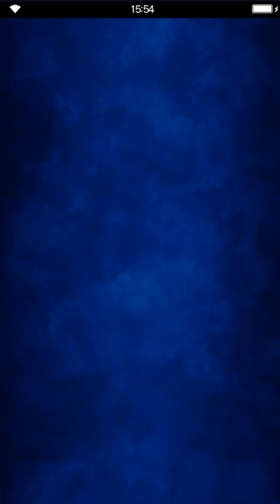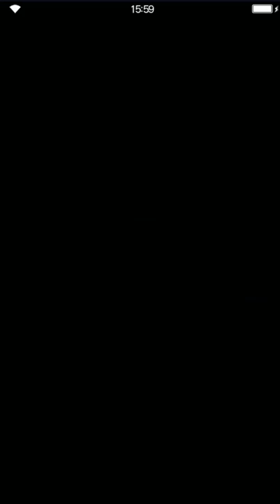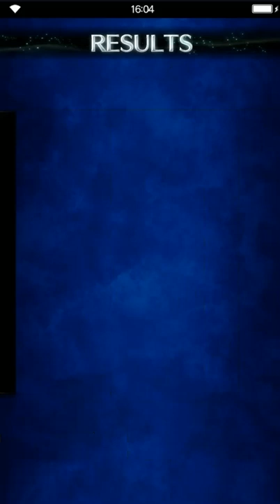Final Fantasy: Brave Exvius - Genesis of Chaos -DARK VISIONS- 06 Unfinished Business